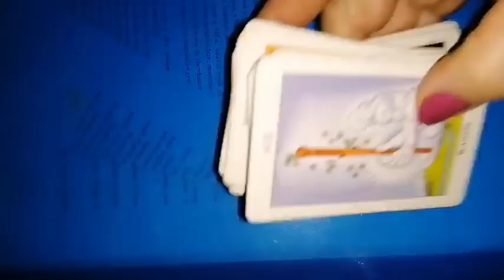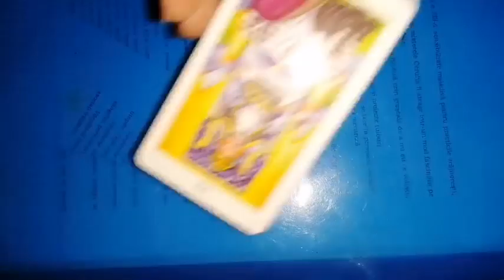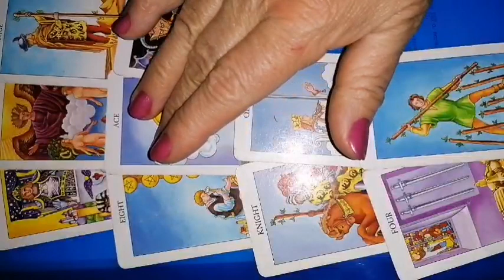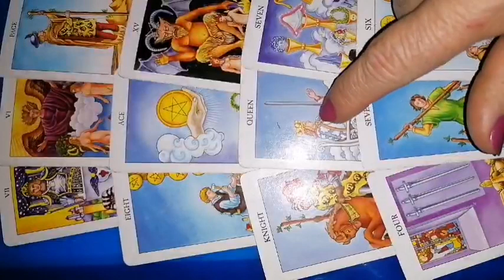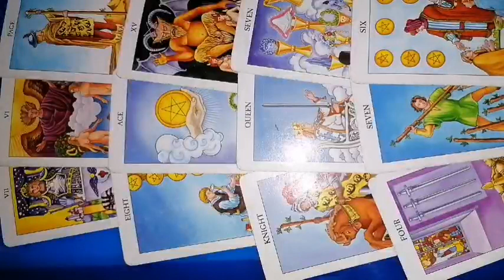LEU 7-13 martie 2022